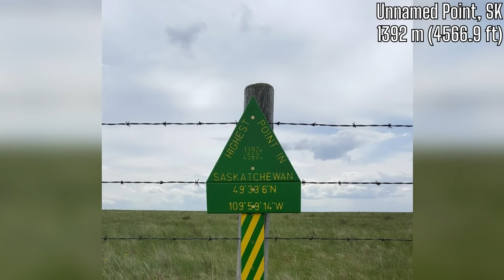What is the Highest Point in Each Canadian Province and Territory?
Canada's 13 provinces and territories are vast and beautiful. Let's take a look at the highest point of natural elevation in each one!
Open the description for timestamps and media credits!
Timestamps for your convenience:
Highest Point in Alberta: 6:13
Highest Point in British Columbia: 6:48
Highest Point in Manitoba: 3:08
Highest Point in New Brunswick: 2:28
Highest Point in Newfoundland and Labrador: 4:19
Highest Point in Northwest Territories: 5:40
Highest Point in Nova Scotia: 1:13
Highest Point in Nunavut: 5:00
Highest Point in Ontario: 1:49
Highest Point in Prince Edward Island: 0:35
Highest Point in Quebec: 4:19
Highest Point in Saskatchewan: 3:44
Highest Point in Yukon Territory: 7:31
Media Credits and Further Reading:
Videos: videvo.net | mixkit.co | Google Earth Pro

highest point in each province
highpoint
mountains
highest point in canada